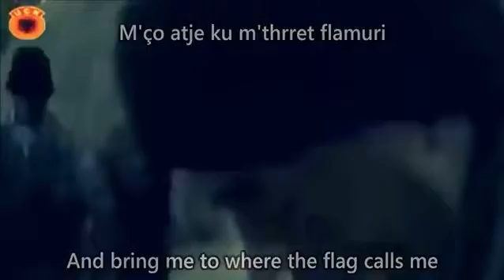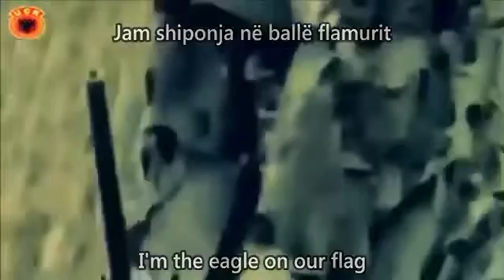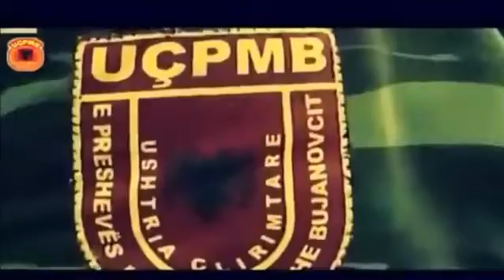The Heroes of Kosovo ⚜️☪️⚜️🤝🇦🇱☪️🇦🇱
KOSOVO JE ALBANIJA

Albanian Lyrics:

Nga çdo anë vjen zani i burrit
Sot në ditën e flamurit
Nga çdo anë vjen zani i trimit
Sot në ditën e bashkimit
Sot Kosova e trimërisë
Fal me shëndet po i çon Shqipnisë
Çohu pra o shpirt i Bilulit
Më ço atje ku më thërret flamuri

Jam Ulqini, jam Malësia
Edhe mu më thërret Shqipnia
Jam Malësia e Dedë Gjon Lulit
Jam shqiponja në ballë flamurit

Tungjatjeta i them i Shqipnisë
Unë jam djali i Çamërisë
Jem Presheva mori nanë
Me Tetovë me Dibranë
Hej dhe ne djemtë e mërgimit
Po shtrojmë sofrën e bashkimit
Sot në ditën e pavarësisë
Jet të gjatë të i urojmë Shqipnisë